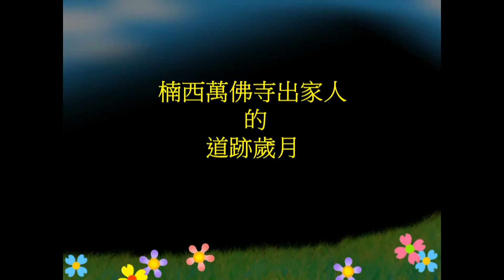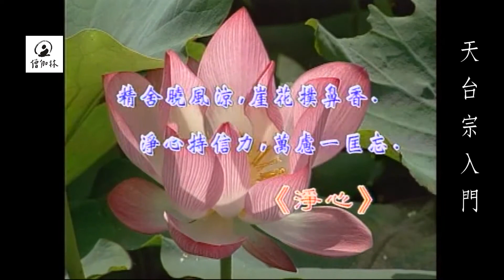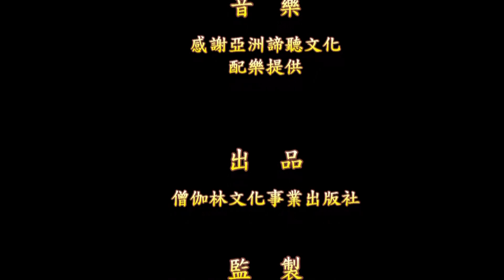天台宗入門086